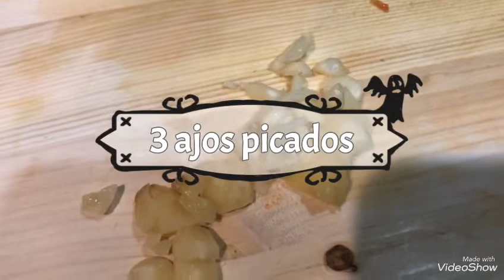VideoShow como hacer arroz chino con vegetales 😊🌹🦋🌞🌹10/1/19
A description of the video. Y. En Facebook búscame como. Cocinando con María sv. Y en YouTube búscame como. Cuponeando y mas con María sv. Muchas gracias 😊 made with VideoShow